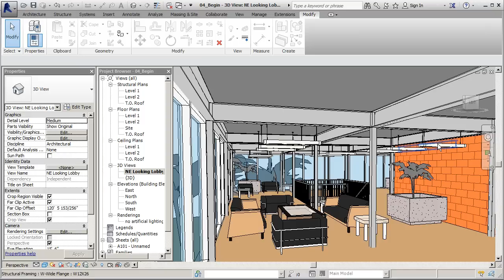Start Your First Day Rendering in Revit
In this set of tutorials we'll walk through you're first day of rendering in Revit. We'll start by capturing a scene that will illustrate the vision we have in mind.

Next, we'll learn how to assign and adjust materials to different elements throughout the scene in order to create a more realistic look. We'll also layout the lighting, which will be specific to the scene we're creating. We'll then gradually increase the quality of the scene by making various adjustments to the render settings which will eventually get us to a good quality render.

You'll also learn a few ways to minimize your render time so that time spent waiting on renders throughout your process can be decreased significantly.